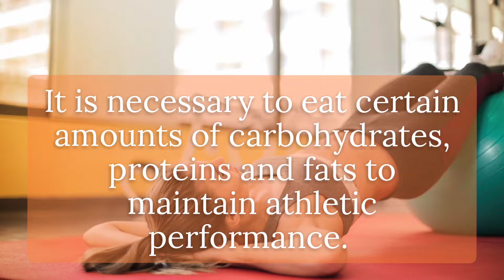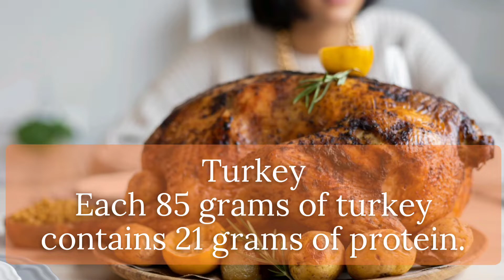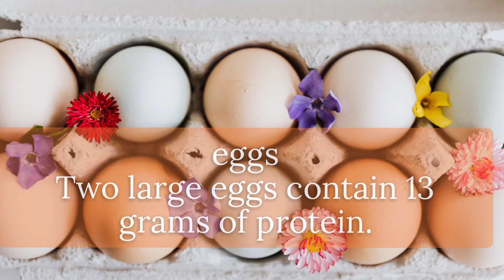Protein sources for athletes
↑ Malia Frey , "Protein Needs of Athletes"، Retrieved 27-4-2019. Edited.

Artist's name

Aakash Gandhi"